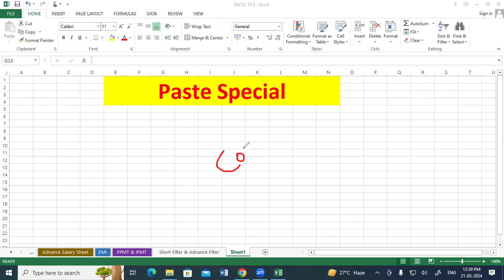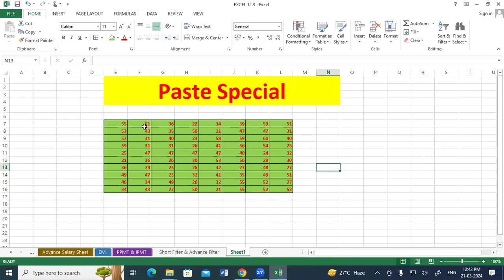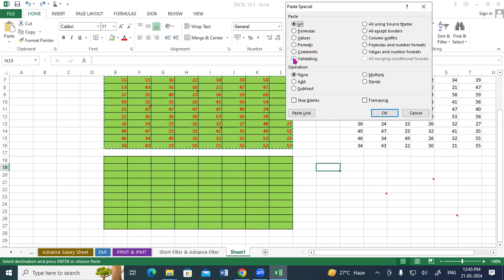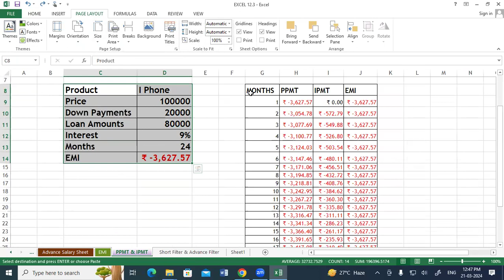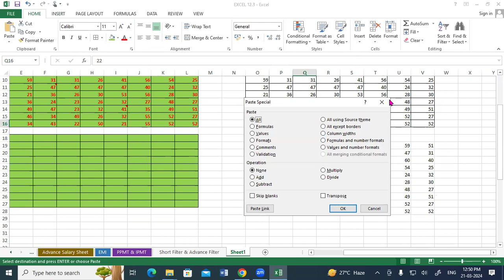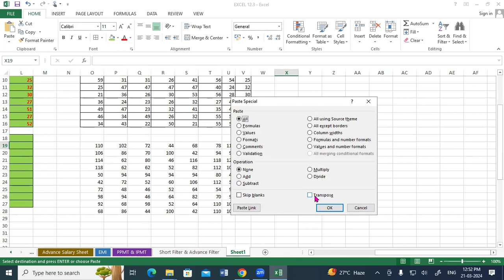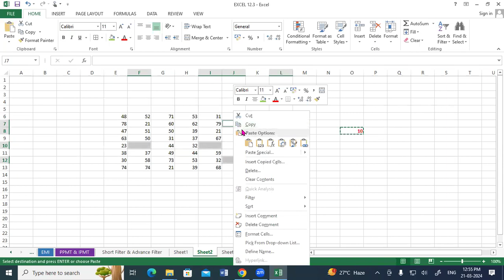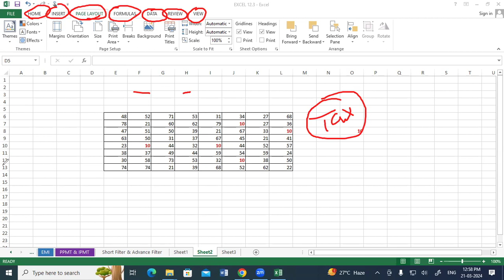How to use Paste Special in MS Excel | GIT Education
How to use Paste Special in MS Excel